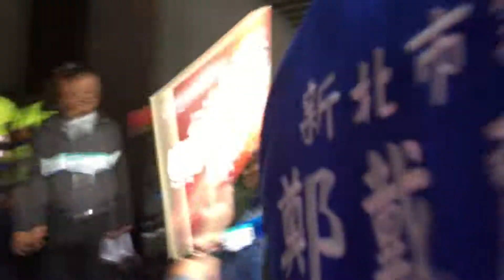58環保署門口